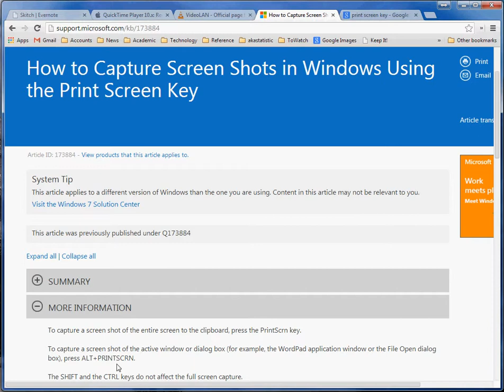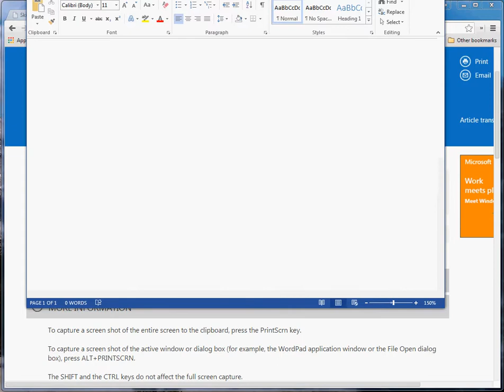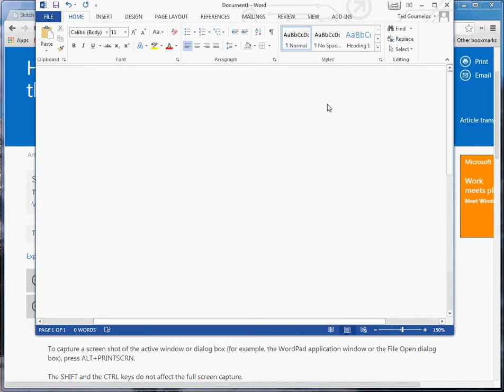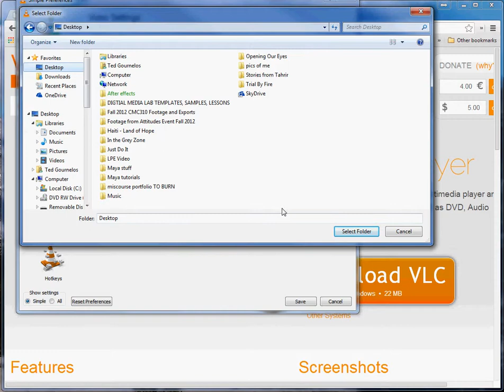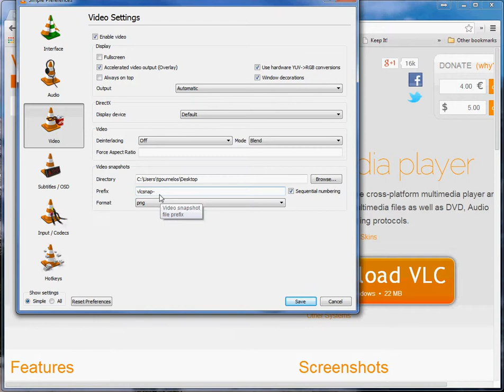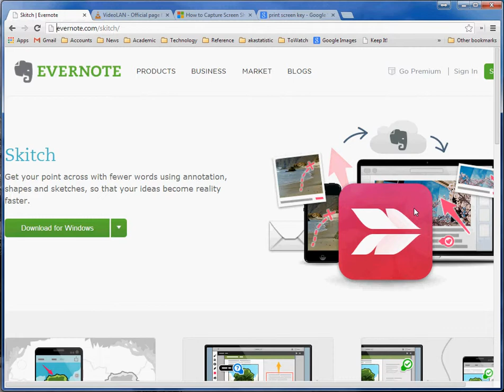Recording Screen Captures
This tutorial was made by Ted Gournelos (Ph.D., M.F.A.) to show his students at Rollins College a few easy ways to take screen captures for use in Powerpoint, videos, or other applications.